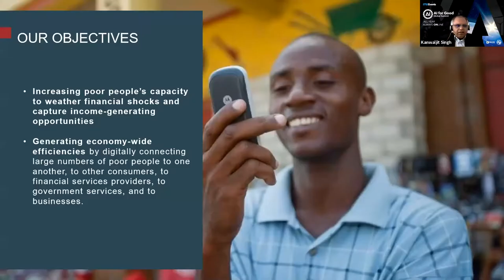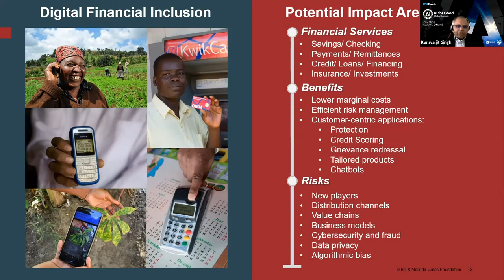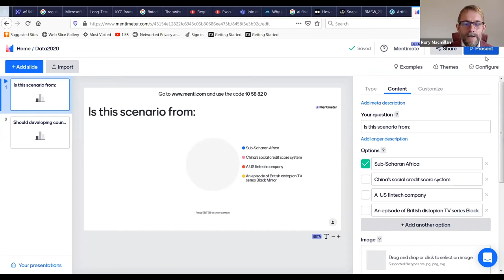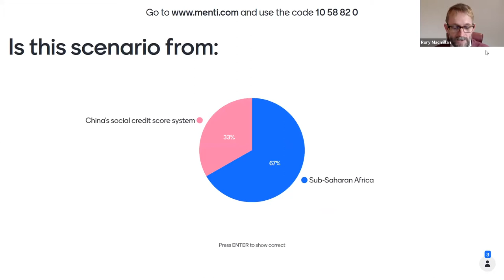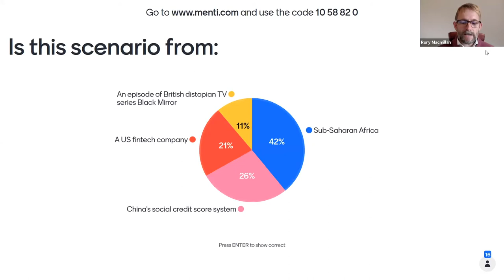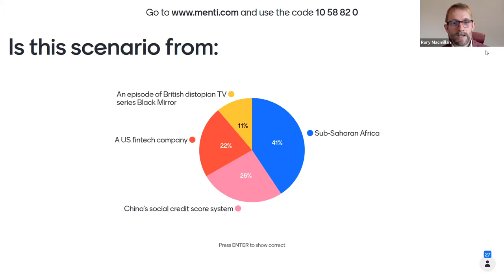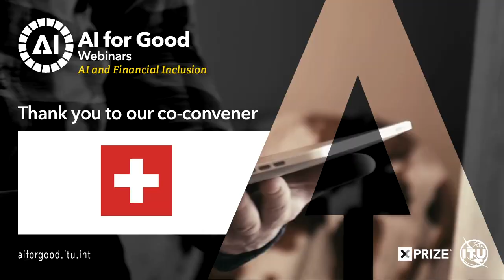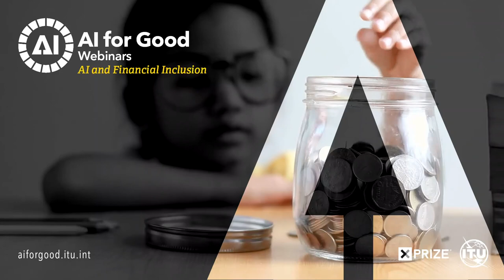AI FOR GOOD WEBINARS | AI and Financial Inclusion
AI for Good brings together leading experts in financial technology to discuss AI solutions that can enhance financial inclusion in emerging economies. They will show how alternative data sources, information and communication technologies (ICTs) and analytics work in tandem with AI to deliver relevant financial services for digitally underrepresented communities. Finally, they will go over emerging business and partnership models that are changing how we create financial services that improve our quality of life and access to opportunities in the world.